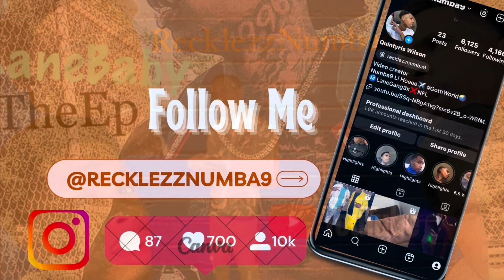My Ex Caught Me CHEATING While Outta Town Together In DALLAS (STORY TIME)